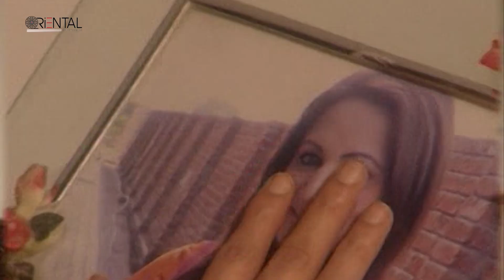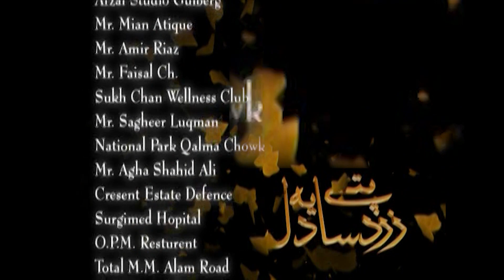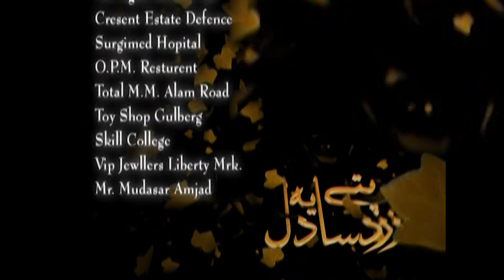Zard Pattey Sa Ye Dil | Episode 13 | Imran Abbas, Sara Loren, Ahsan Khan | Oriental Entertainment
Its a Pakistani drama serial. its all about up & down of a girl how she face the problems. Its a Oriental Films Project.

Director: Muhammad Iftikhar Iffi
Producer: Shahzad Riaz, Mohammad Abbas
Writer & Poetry: Syed Wasi Shah
Singer: Rahet Fateh Ali
Song Composer: Waqar Ali
Cast: Noman Ijaz, Ahsan Khan, Imran Abbas, Sara Loren, Mehreen Raheal, Asma Abbas, Shabir jan, Simi Raheal, Firdous Jamal, Zaib Ch., Hashim Butt, Mohammab Hinan Ali